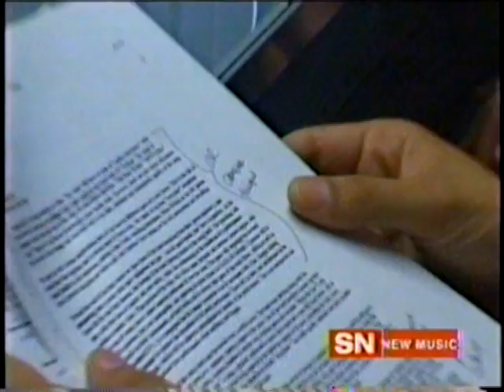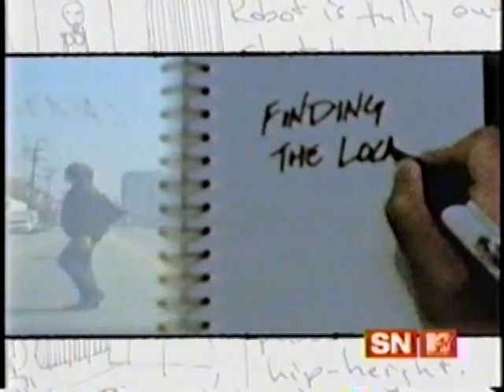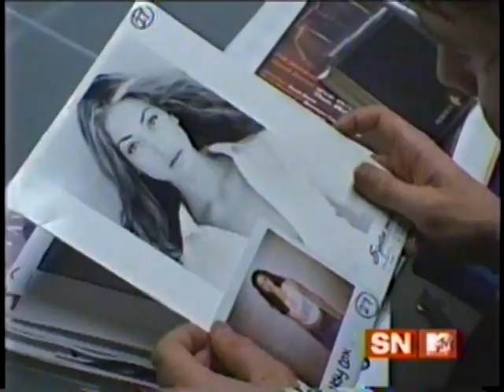Korn : Making Of Alone I Break - Part 3/7 - September 5th 2002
One fan is privileged to direct the new video for Korn's Untouchables release of "Alone I Break".